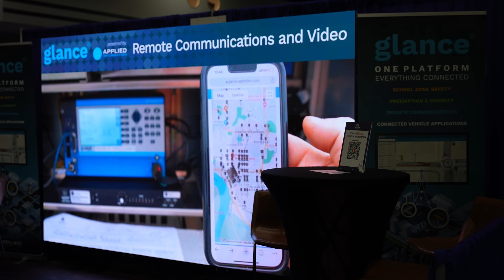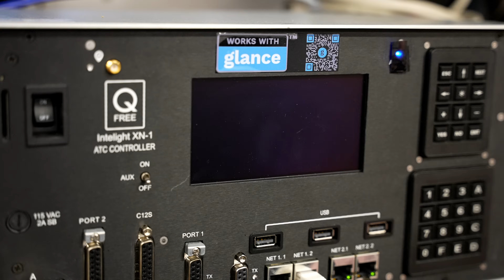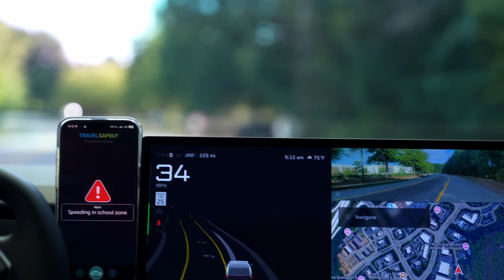See Real World Connected Vehicle Applications at The iATL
As part of the ITS World Congress 2025 in Atlanta, attendees were invited to a special open house at the Infrastructure Automotive Technology Laboratory (iATL) hosted by Applied Information. This immersive event showcased the future of connected vehicle technology — not just on screens, but on real roads.

Guests toured the state-of-the-art iATL facility to see real signal controllers, connected traffic devices, and safety systems all operating live with the Glance platform. The experience continued with ride-along demos featuring:

Red light and green light alerts

School zone and school bus notifications

Emergency Vehicle Preemption technology in action

From lab to street, attendees got a hands-on look at how Glance is making roads smarter and safer — today.